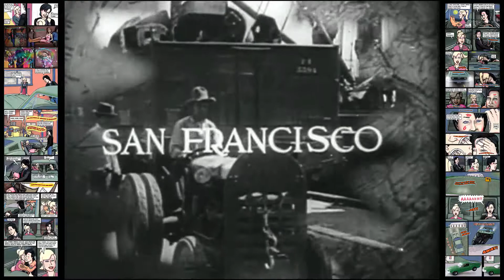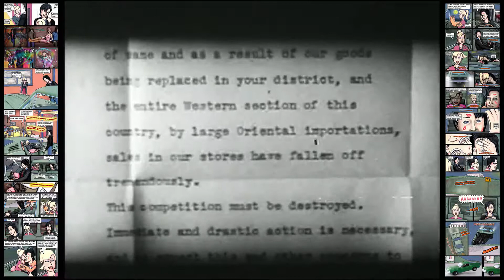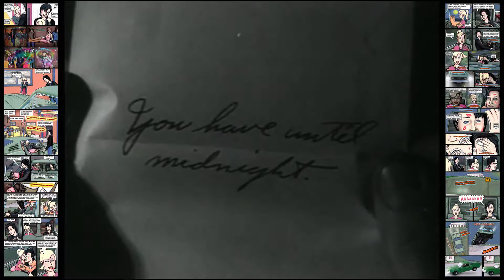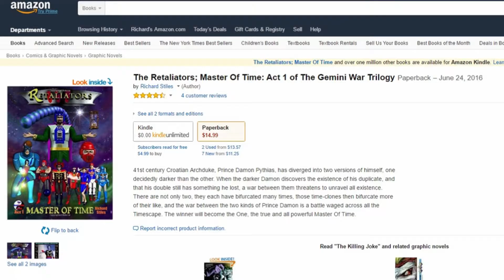Shadow Of Chinatown (1936) - Bela Lugosi, Herman Brix, Joan Barclay, Luana Walters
t.A.T.u. - 30 Minutes
Doris Day - Que Sera Sera
Rolling Stones - Paint It Black